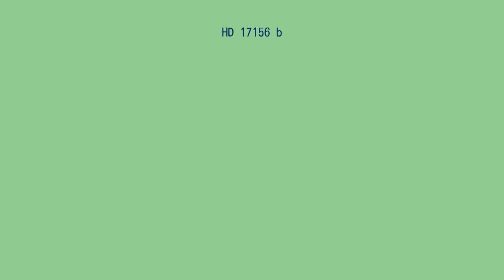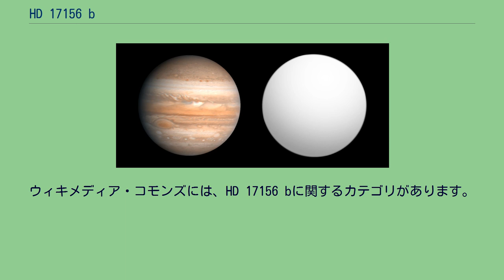HD 17156 b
HD 17156 b（固有名:Mulchtna）は、カシオペヤ座の方角に約255光年の位置にある黄色巨星HD 17156の周囲を公転する太陽系外惑星である。
2007年4月に発見された。
比較的温度の低いホットジュピターに分類される。
3週間で公転する軌道は非常に離心率が大きく、近点は約0.0523天文単位、遠点は約0.2665天文単位である。
離心率ははくちょう座16番星Bbとほぼ同じで、いわゆるエキセントリック・ジュピターと呼ばれる。
発見当時、HD 17156 bはトランジットが見られる太陽系外惑星の中で最も長い軌道周期を持っていたが、2015年に発見されたケプラー421b(公転周期 704日)に大幅に記録を更新された。
この惑星は2007年4月にW・M・ケック天文台及び国立天文台ハワイ観測所すばる望遠鏡の観測によって視線速度法で発見された。
通過の可能性が議論されるようになってから、様々なグループが追試験を行った結果、2007年10月2日に3時間の通過が確認され、2日後に論文が発表された。
視線速度の慎重な測定によって、ロシター効果の検出が可能となった。
この効果によって惑星の公転面と恒星の赤道面の間の角度が計算できるようになる。
惑星の自転-公転角は2007年にNaritaにより初めて+62 ± 25と計算されたが、その後Cochranによって+9.4 ± 9.3と再計算された。
HD 149026 bとの対比により、角度の小ささは惑星の形成が平和に進行したことを示唆している。
この角度が大きいと他の原惑星と激しく相互作用してきたことを示唆する。
恒星からかなり離れており軌道離心率も大きいので、地球に対してSecondary eclipse（主星の裏側を惑星が横切ることによる赤外線の減光）は観測されていない。
恒星の真の温度、惑星の表面温度は正確には求められない。
2019年、世界中の全ての国または地域に1つの系外惑星系を命名する機会を提供する「IAU100 Name ExoWorldsプロジェクト」において、HD 17156星系はアメリカ合衆国に割り当てられる系外惑星系とされ、2019年12月17日、HD 17156 bはアラスカ州を流れる河川にちなんでMulchatnaと命名された。
ウィキメディア・コモンズには、HD 17156 bに関するカテゴリがあります。